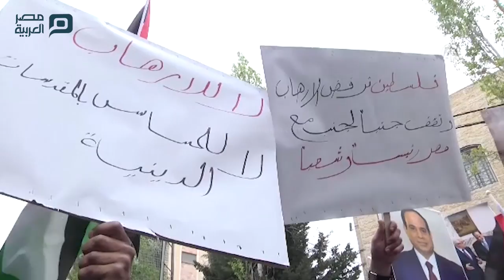مصر العربية | وقفة في رام الله منددة بتفجير الكنيستين في مصر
نظم عشرات الفلسطينيين، اليوم الأربعاء، وقفة أمام السفارة المصرية في مدينة رام الله وسط الضفة الغربية، استنكارًا لتفجير الكنيستين في مصر الأحد الماضي.ورفع المشاركون لافتات تطالب باجتثاث الإرهاب والإرهابيين، وهتفوا بشعارات منددة بتنظيم "داعش" الإرهابي، وبالتفجيرات التي استهدف كنيستين في مصر.وعلى هامش الوقفة، قال حابس الشروف، أحد منسقيها، للأناضول، "نحن هنا أمام السفارة المصرية لنعبر عن تضامن الشعب الفلسطيني مع نظيره المصري، ولنقول أننا ضد الإرهاب والإرهابيين".